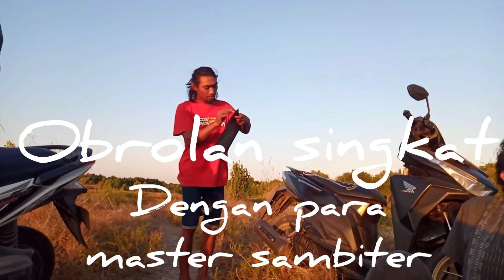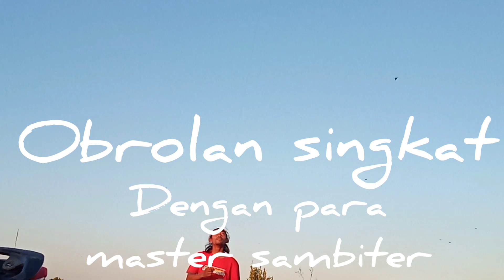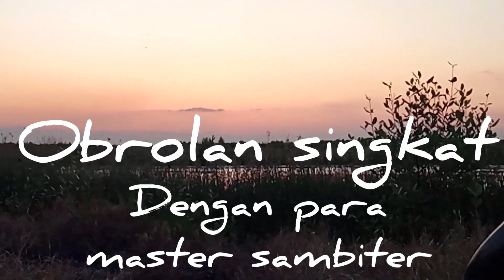Obrolan ringan dengan para Master Sambiter